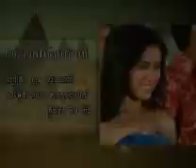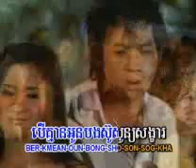Sner Doch Sro Mol.avi